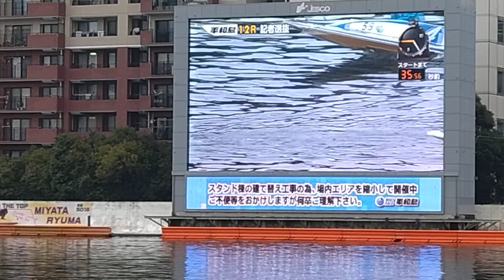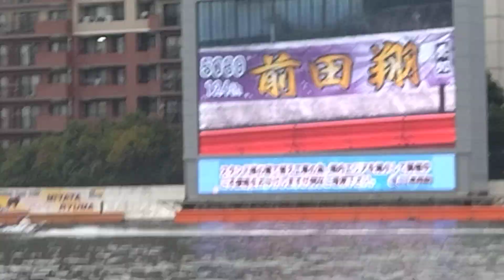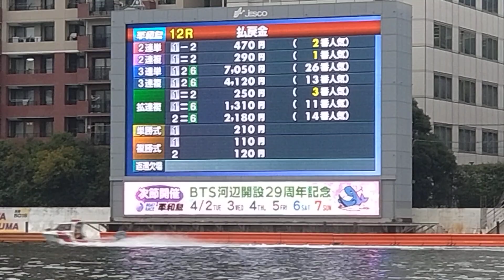1-2-6 抜き 7,050円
三連単 1-2-6 抜き 7,050円

1 前田翔 ️👍🏻㊗️抜き㊗️
2
3
4
5
6